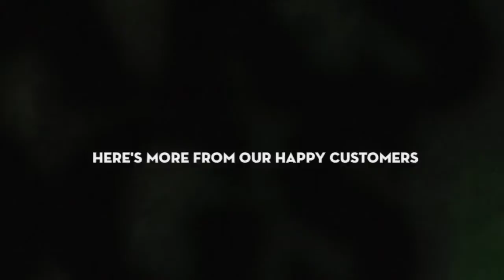Moreno Valley CA Hot Water Heater Repair - Water Heater Installation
Phone for assistance with Hot Water Heater Repair in Moreno Valley CA . Whether its a hot water heater replacement service, Commercial Water Heater Repair or you have no idea what the trouble is - our specialists, readily available 24/7 for emergency situation tankless solutions can serve to help!